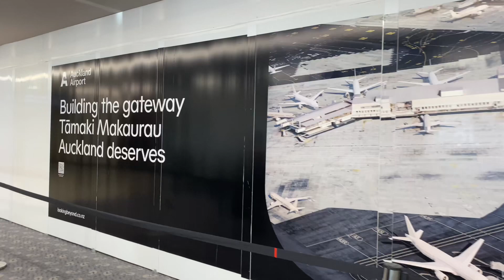New Zealand Summer Trip February 2024 The Journey of Cik Jambu Part 1